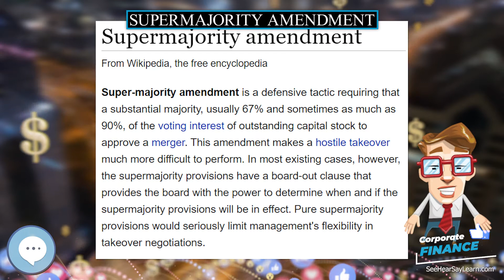Supermajority amendment 💲 CORPORATE FINANCE 💲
In this video series we're covering everything about CORPORATE FINANCE.

Super-majority amendment is a defensive tactic requiring that a substantial majority, usually 67% and sometimes as much as 90%, of the voting interest of outstanding capital stock to approve a merger. This amendment makes a hostile takeover much more difficult to perform. In most existing cases, however, the supermajority provisions have a board-out clause that provides the board with the power to determine when and if the supermajority provisions will be in effect. Pure supermajority provisions would seriously limit management's flexibility in takeover negotiations.